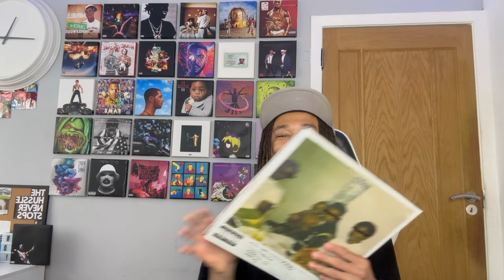Kendrick Lamar - Not Like Us REACTION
For more music content make sure to hit up the socials below!